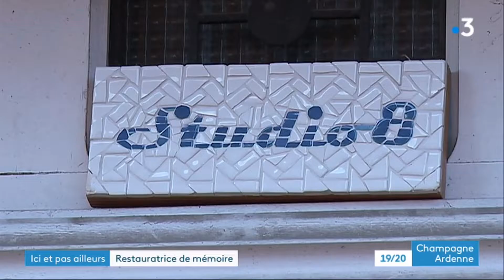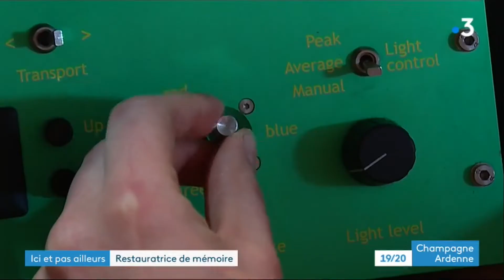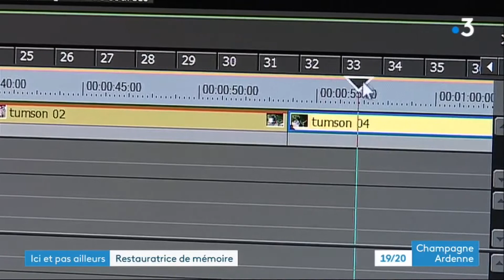France 3 Champagne Ardenne Ici et pas ailleurs 14 03 2019 cut1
Le laboratoire STUDIO 8 à Revin (Ardennes) numérise vos films 8mm/super8 et cassettes vidéo.
Rencontre avec Eva Benoliel qui fait des merveilles dans son studio : mariages, vacances... elle restaure vos vieux films et avec eux vos souvenirs les plus  beaux !